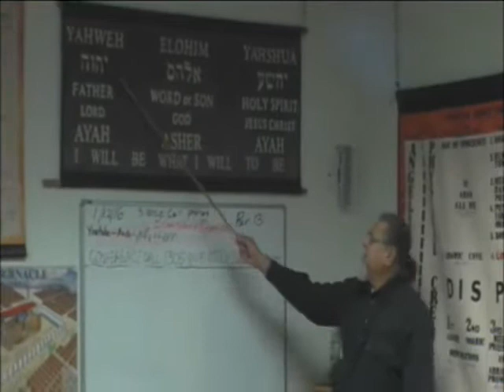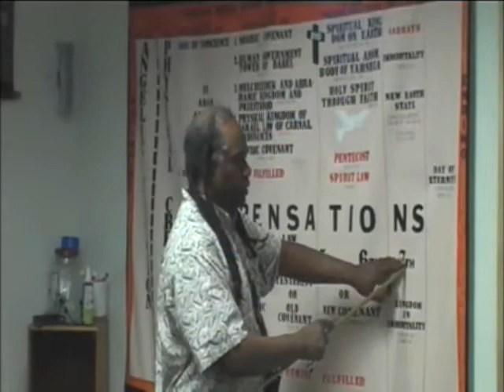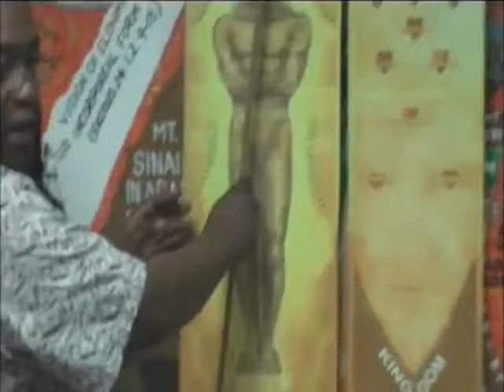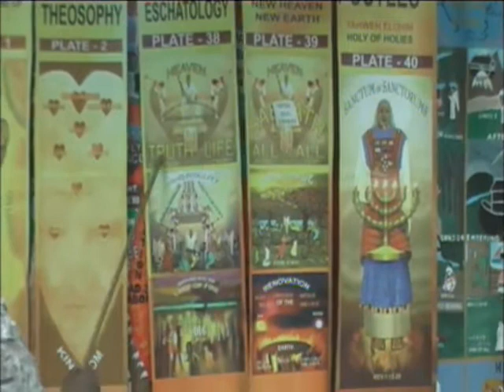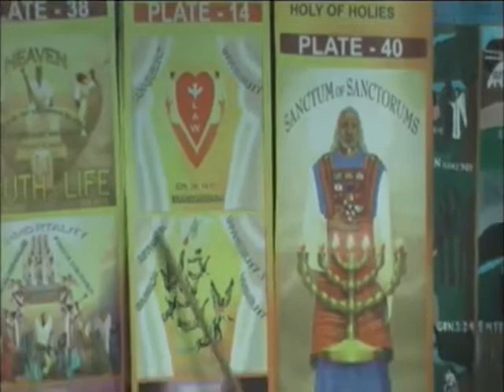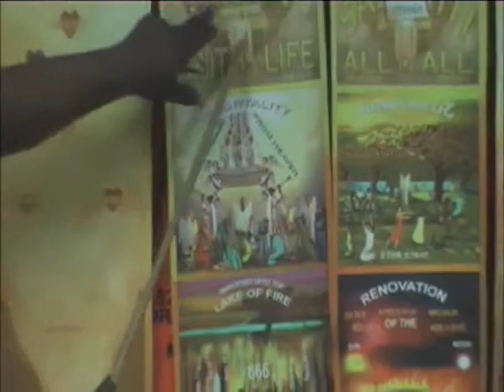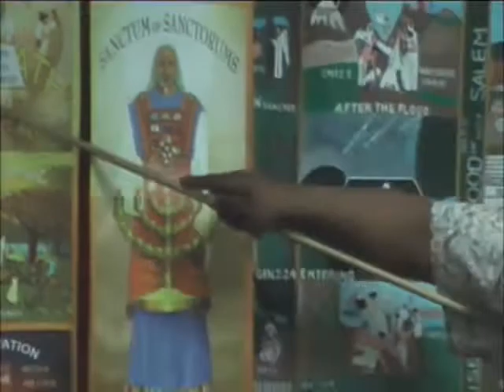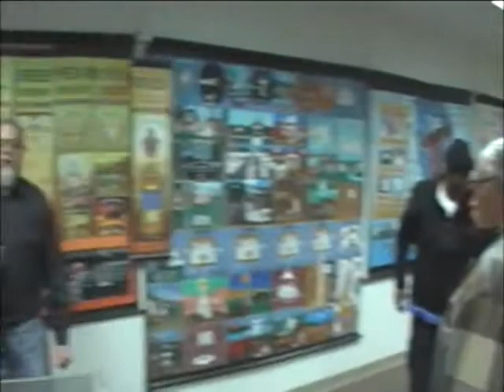Workshop: Renovation Of Earth To New Earth State 1/12/16